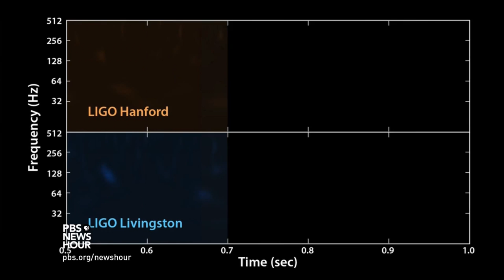Gravitational Wave Unexpected Audio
A faint signal was found within the gravitational wave audio.